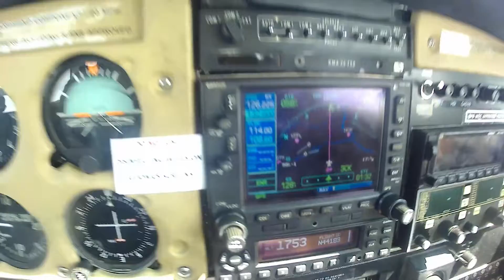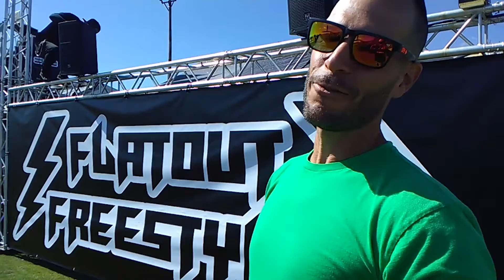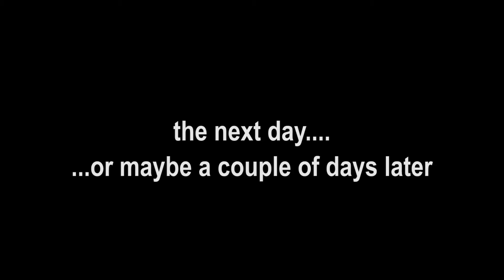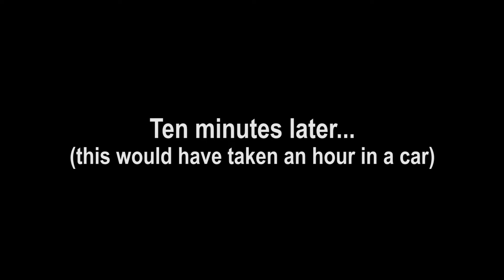Trip to Chicago September 2020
A cross-country trip on short notice up to the Chicago area to see some friends put on an action sports event in Wauconda, Illionois.